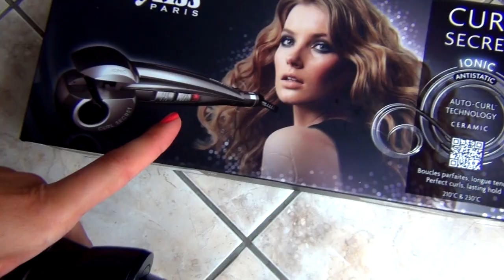VLOG: ОТДЫХ В КАПЧАГАЕ ♥ СУМАСШЕДШИЕ ГОРКИ ♥ МОЙ УХОД ЗА ВОЛОСАМИ! ♥ ЖЕНЯ ГЕЙН ♥